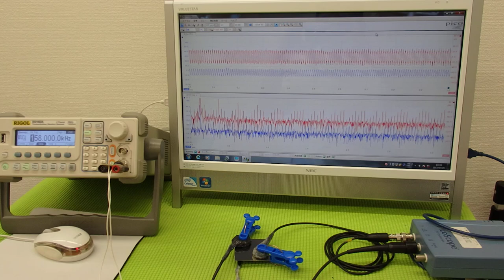オリジナル超音波プローブの「発振・制御」技術